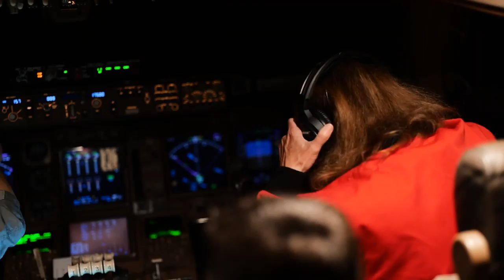Virgin Orbit Blue Skies Went to Black Launch Demo 2 |higthligtins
Virgin Orbit Blue Skies Went to Black  Launch Demo 2  Highlights